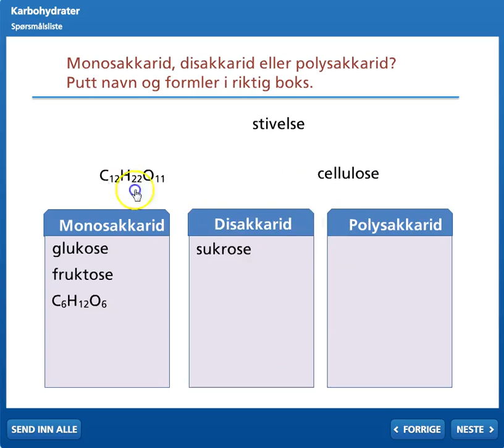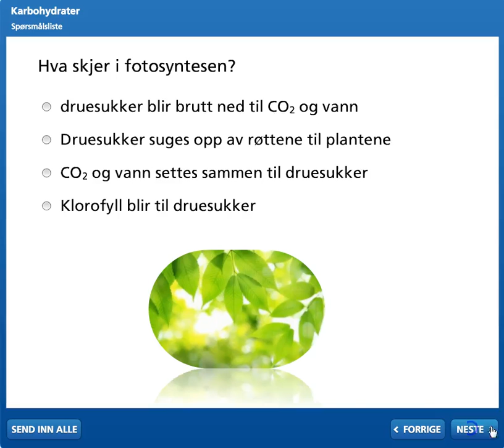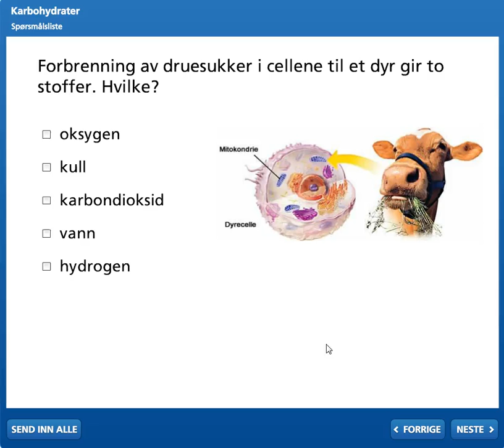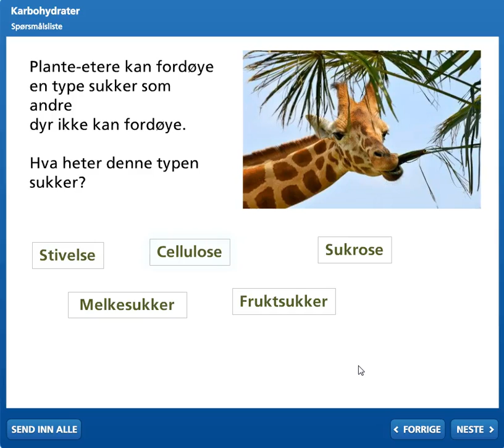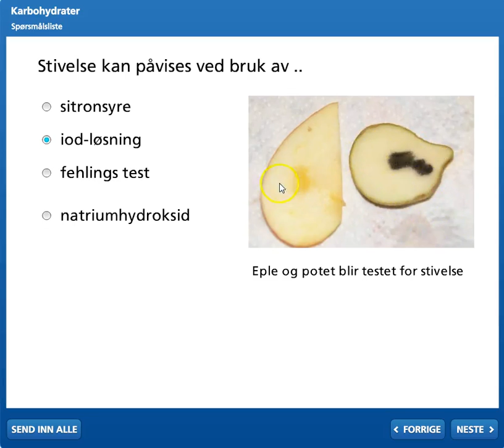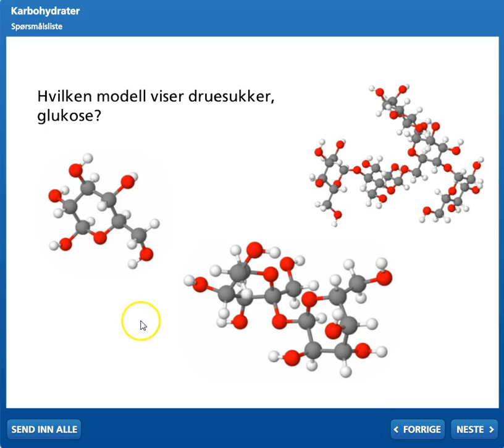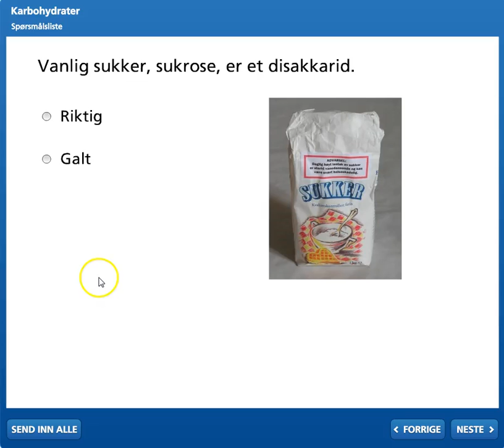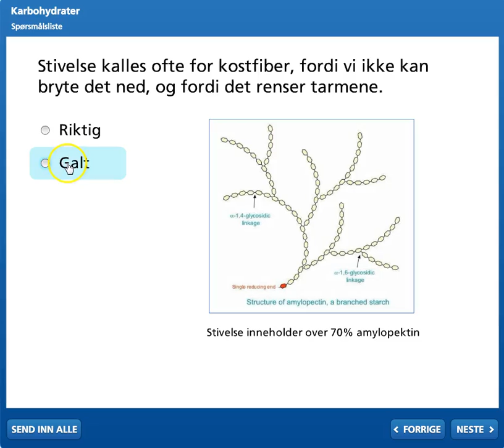05 Karbohydrater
Løsninger - Karbohydrater for test på inaturfag.com